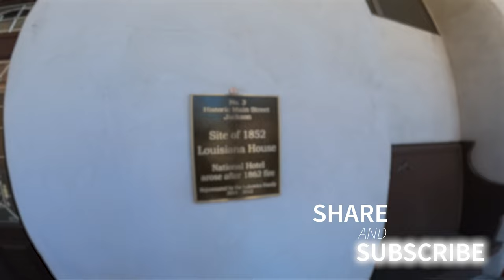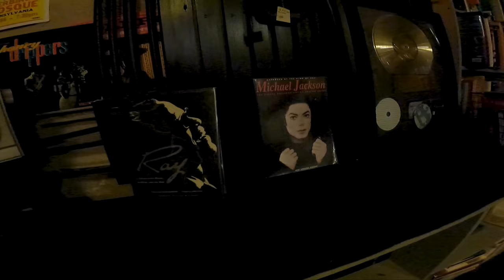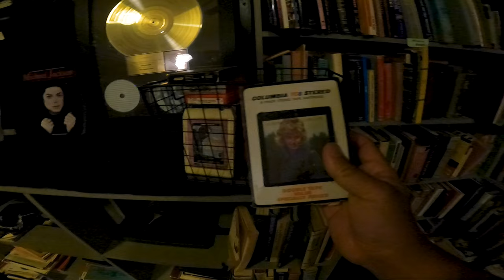Happy Birthday Laura 072022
Happy Birthday to my good friend, Laura, this Vlog does not due justice to the epic weekend that we all had together!  Had a wonderful time, thanks for the invite to your special weekend ^_^

 Music

❚ This amazing song was officially released by NoCopytighSound [NCS]